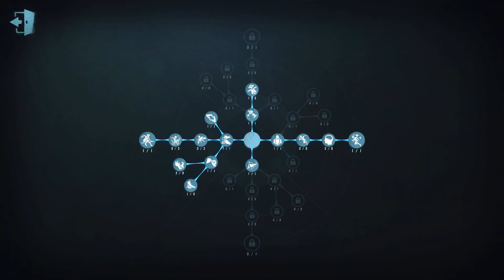#43 Lucky Guy | Pro Player | Arms Factory | Identity V